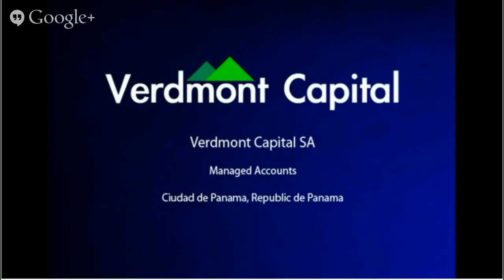Verdmont Capital SA Trading DMA DMA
VC8981042XX, Verdmont Capital SA Trading DMA, DMA, Analisis de Mercado

Vermont Capital SA's direct market access online Platform, VTRADE is now available on the Apple's iOS platform including every version of iPad, iPhone and iPod Touch.

VTRADE allows Vermont Capital SA's clients to manage their  DMA-Direct Market Access orders from their iOS device anywhere that they have network coverage. Orders can be submitted, replaced and cancelled instantly.  Verdmont Capital SA Trading DMA

VERDMONT CAPITAL SA TRADING DMA :
00:00:05  Verdmont Capital SA Trading DMA
00:00:10  Verdmont Capital Trading DMA
00:00:15  Verdmont Capital SA Trading
00:00:20  Verdmont Capital SA Online Trading
00:00:25  Verdmont Capital Trading